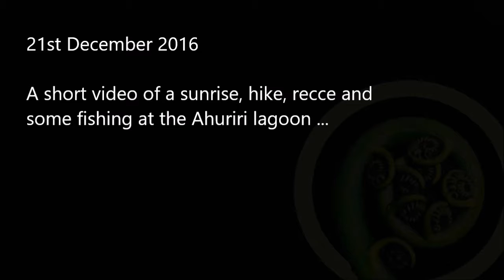Ahuriri December 2016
Ahuriri lagoon December 2016 - sunrise, recce, and some fishing